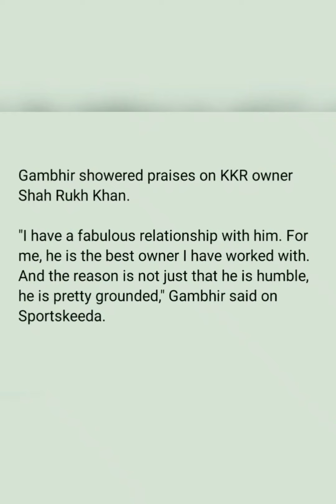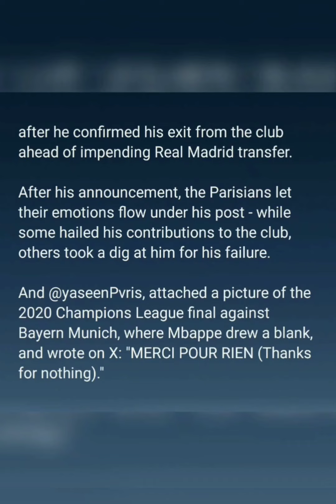Sports At a Glance